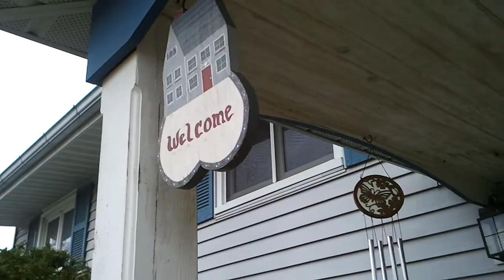Hurricane Sandy is Coming - Upstate NY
Rotterdam, NY in Schenectady County.  Northwest of Albany.  Notice some of the storm prep; rain gutter extensions and a pool pump on deck just in case of some flooding.

I'll post more vids throughout the storm.